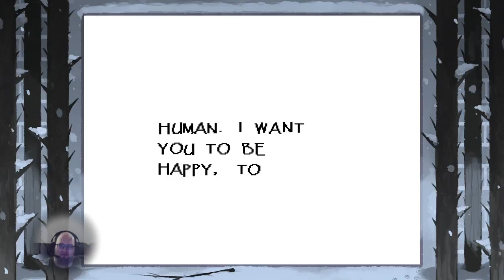K27 Plays: Undertale pt 2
Onward we go from a plate of Spaghetti to the most awkward date I've ever been on, to a dog that wants all my money.